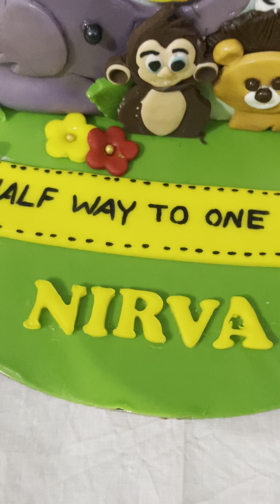Nirva turns 1/2 🎂🧁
Nirva turns half 🎂